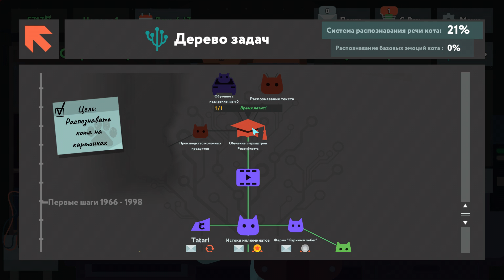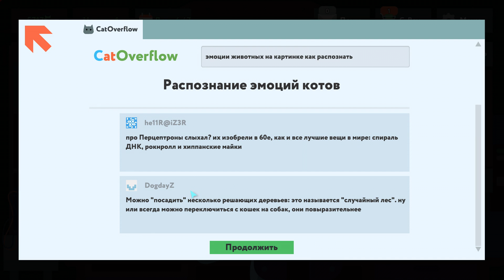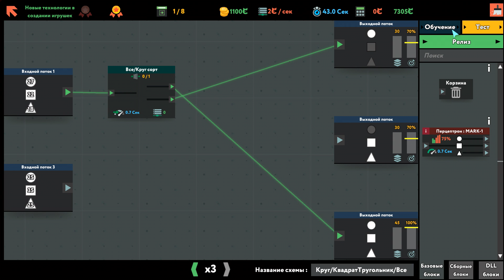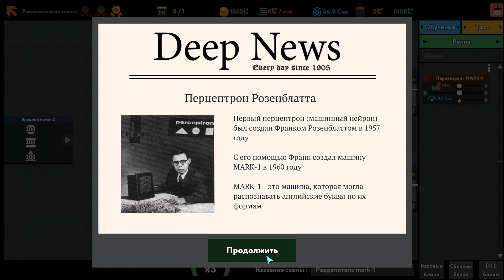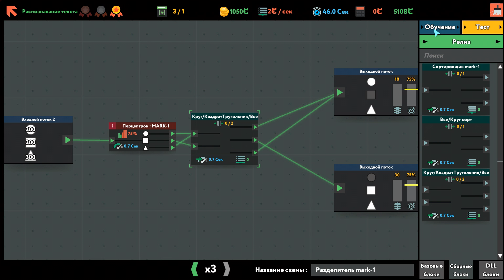КАК ПОНЯТЬ КОТА?? ➤ while True: learn() Прохождение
Это прохождение while True: learn на русском (walkthrough) full hd 60 fps